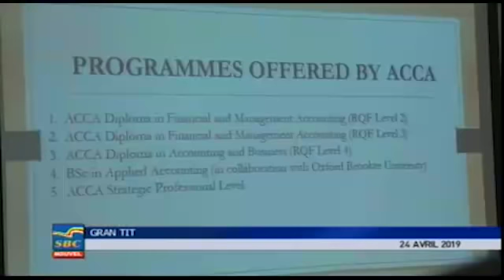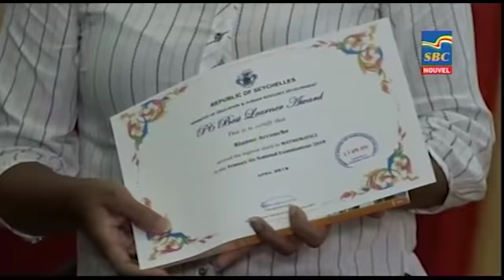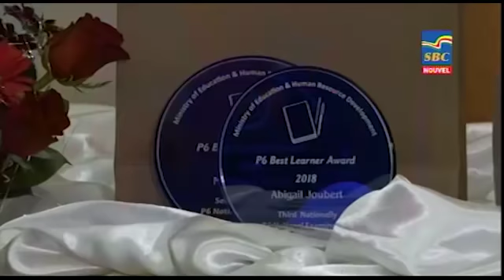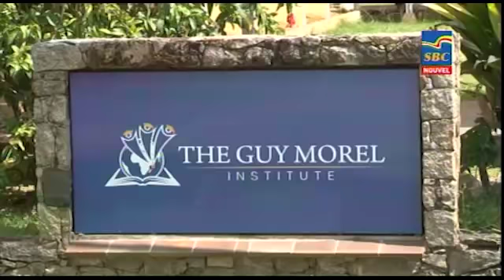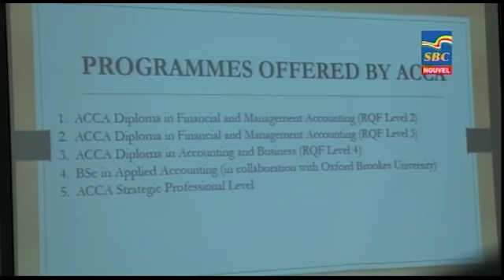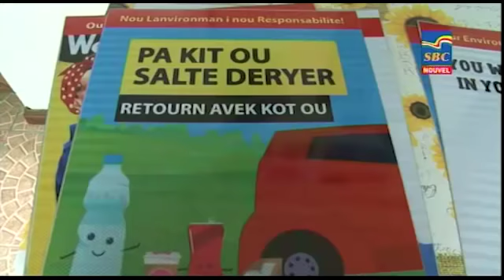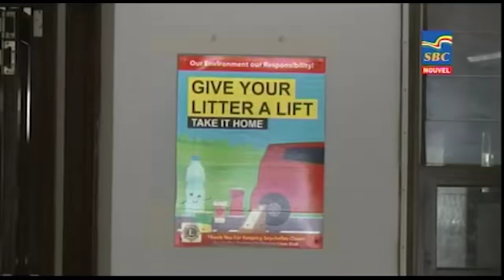8 p.m News 24-04-2019